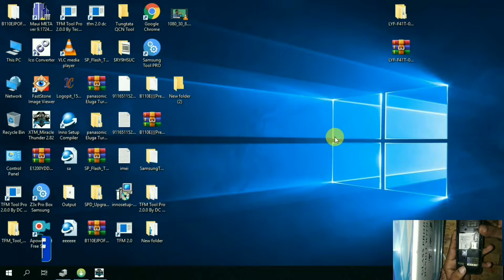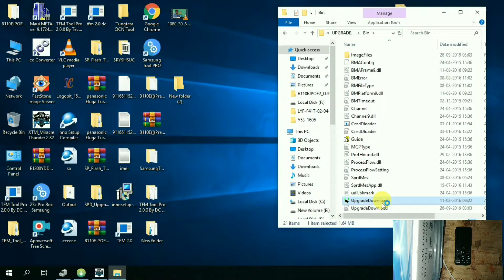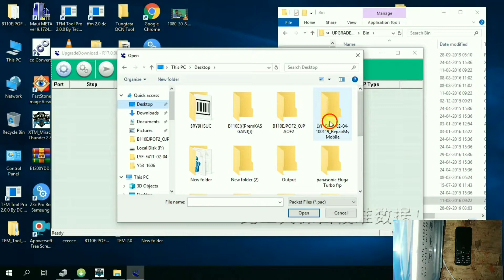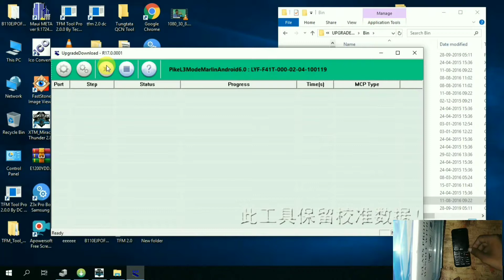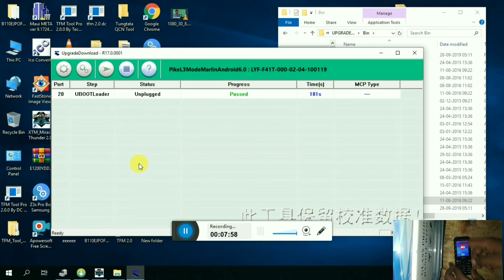Lyf JIO F41T Flashing without errors! Full guide in hindi.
About this video👇👇👇👇
Doston aaj hum f41t ko kese flesh kare without any error is video mein isi ke bare mein baat karenge video ko pura dekhna aap bahut asaani se flesh kar payenge!

doston agar aap aur bhi Google account bypass,  Mobile Software Hardware related video dekhna Chahte Hain To Aap Hamare channel par jakar Hamari videos ko dekh sakte hain.